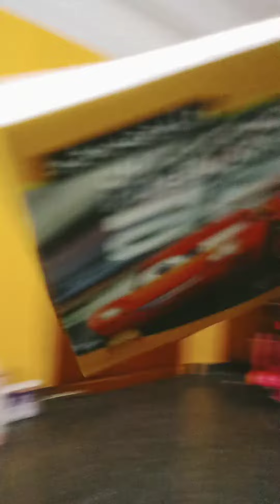part one magical diary